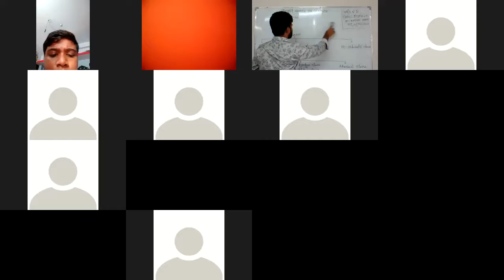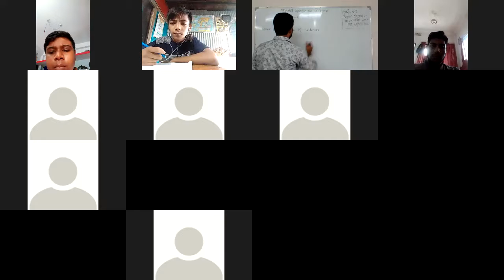Class 9 | English 2nd Paper | Md Zakaria Rahman | 26-09-2020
This video is brought you by JGBHS